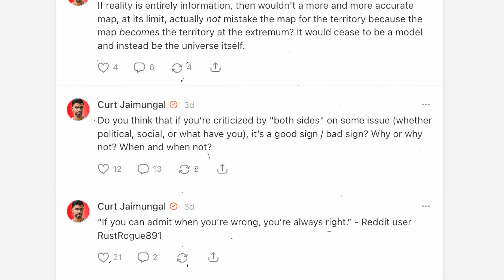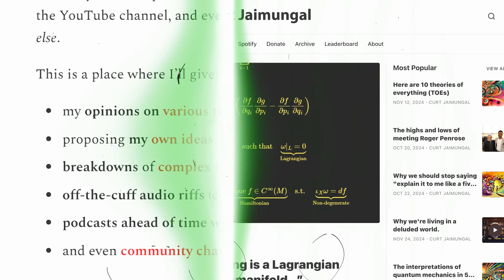Einstein's Equations Pop Out Without Assuming Them